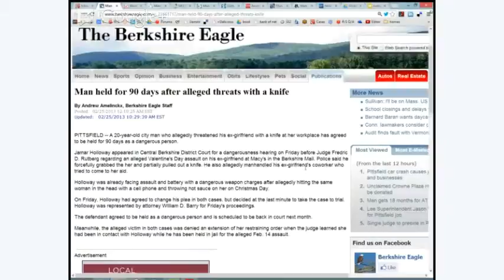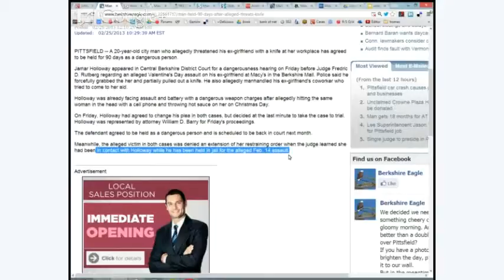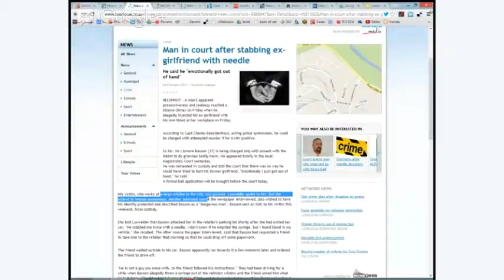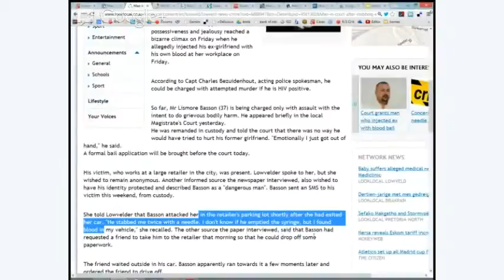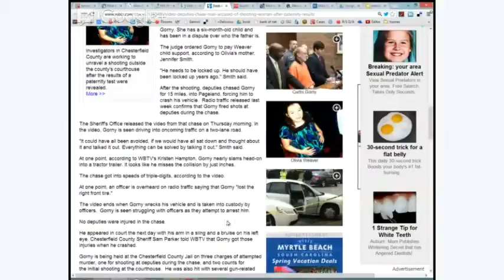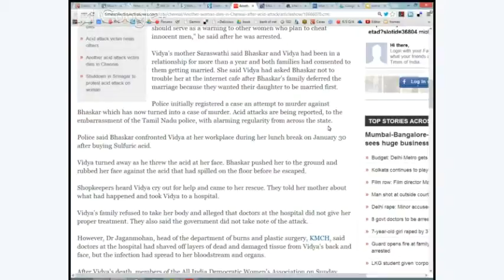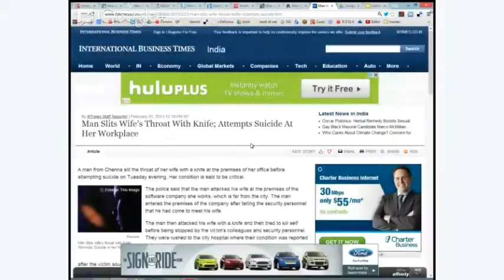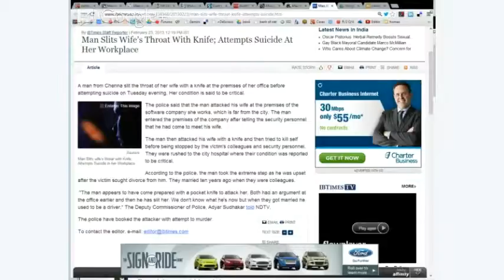Last Day Feb 2013